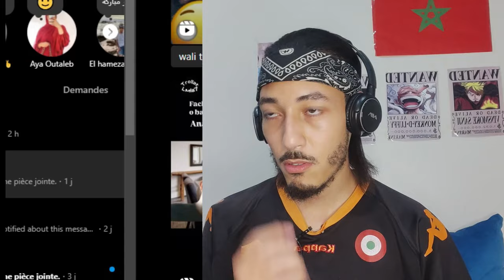Memes reaction سطاج لاخر ديال إشهارات